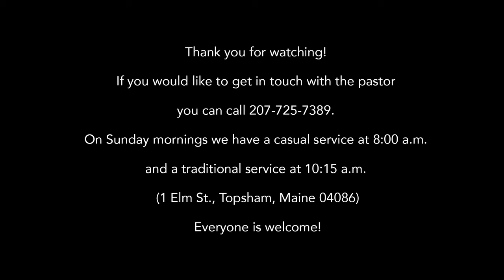7 12 2020 New Identity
Rev. Rick Hansen from China Lake Camp is delivering the sermon "New Identity" at The United Baptist Church with Christine reading the scripture. Arlene is playing the organ with Russ singing the song "In the Garden" (Song# 62858, CCLI# 11470099, Streaming# 20385191). Pastor Jim is on vacation and will be back this week.